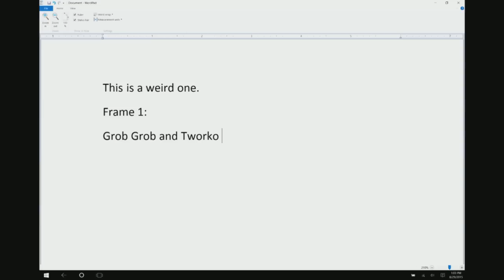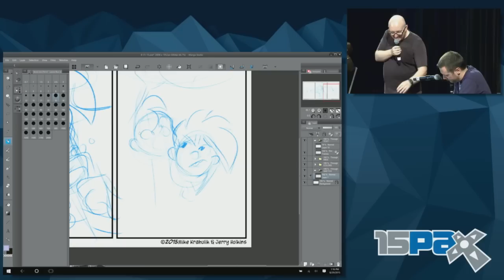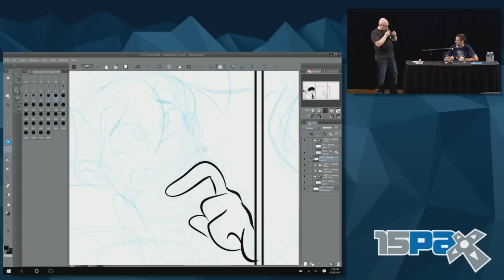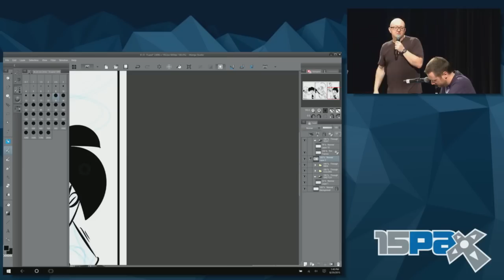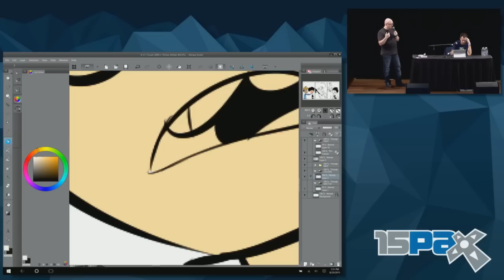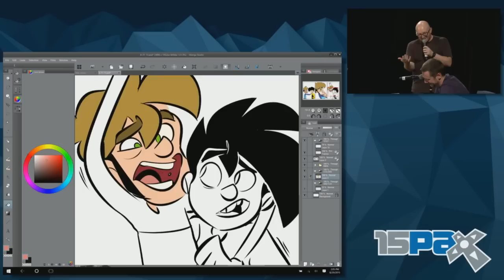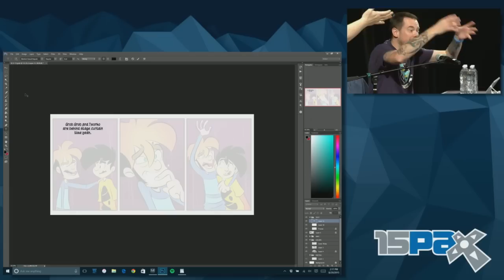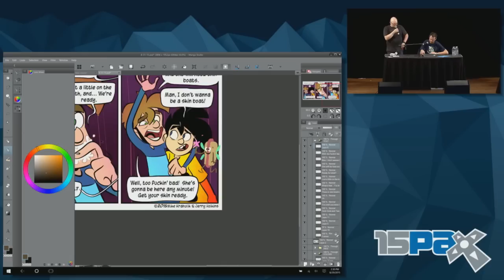PAX PRIME 2015 PENNY ARCADE MAKE A STRIP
PENNY ARCADE MAKE A STRIP PAX PRIME 2015